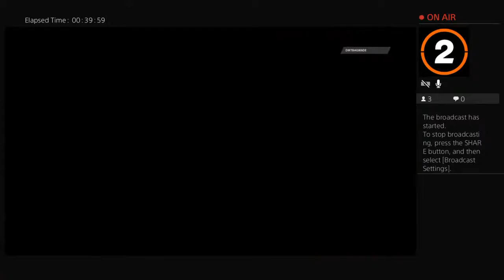Canes716's Live PS4 Broadcast